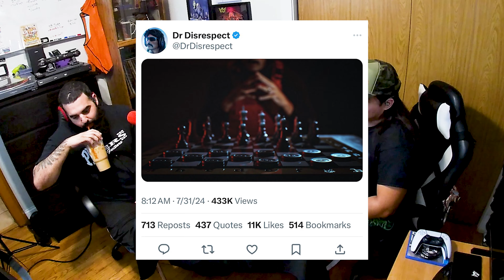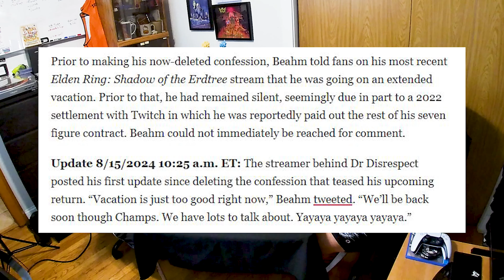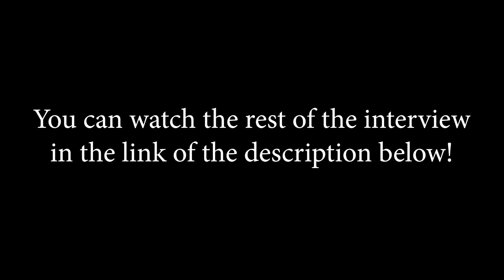I Was Right About Mr. Beast! - Shreddy Bois (EP. 24)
Here we are with another exciting episode of Shreddy Bois! In this episode we catch up with the bois, talk about all the memery coming out of the Olympics, how to avoid being sad excuse for a promoter, a youtube controversy several years in the making, and we have the peeps from Fantasma Negra on for our "New Guest, Who Dis?" segment!  If you want to see the full Fantasma Negra interview click on the link below and be sure to follow them and your shreddy bois on all the social media stuff.

 / maskymasky666

Brian:

 / brian_duran.  .
 / centrald.  .

 / brian.duran..